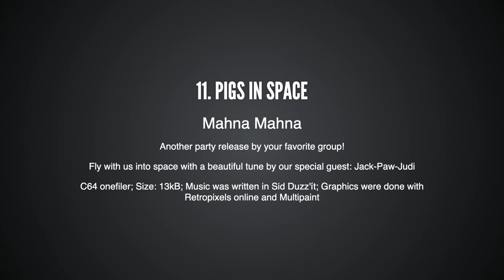Pigs in Space by Mahna Mahna - Zooparty 2021 C64 Demo Competition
Pigs in Space  by Mahna Mahna
Achievements :

C64 Demo Competition at World Wide ZOO :  #4

Due to current situation, ZOO – the biggest North European C64-only party will happen ONLINE on 25th of September 2021. Reserve the whole day, evening and night on your calendar, fill your fridge with beer & food and let yourself into hands of the Zookeepers from the North.

WWZ will entertain you with varying content – talks, live commentaries & music, and of course – competitions. To make the evening perfect we need YOU – your entries and your votes. Our studio crew with changing guests will spice up the show through the evening.

We will have compos in traditional categories of PETSCII, Music, Graphics and Demo while having also a new single effect compo in basic language titled ‘Basic Effect’.

BIG THANKS to everyone involved – staff, guests, participants, partners and the audience. From our point of view we had a good (but exhausting) weekend full of content. Thanks for the great amount of compo entries – 75 entries in five categories is not bad at all. Congratulations to all the winners and everyone who submitted us entries.
In all we estimated a total of ca. 500 viewers, with a Twitch peak of +360 simultaneous viewers during demo compo.

Demoscene?

"The demoscene is an international computer art subculture focused on producing demos: self-contained, sometimes extremely small, computer programs that produce audio-visual presentations. The purpose of a demo is to show off programming, visual art, and musical skills. Demos and other demoscene productions are shared at festivals known as demoparties, voted on by those who attend, and released online.
The demoscene’s roots are in the home computer revolution of the late 1970s, and the subsequent advent of software cracking. Crackers altered the code of video games to remove copy protection, claiming credit by adding introduction screens of their own (“cracktros“). They soon started competing for the best visual presentation of these additions. Through the making of intros and stand-alone demos, a new community eventually evolved, independent of the gaming and software sharing scenes."